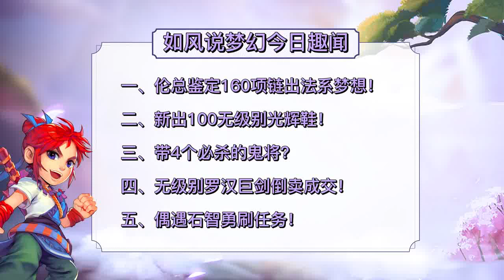梦幻西游：玩家偶遇石智勇刷任务，他带着9段宝石的6固伤灵饰！